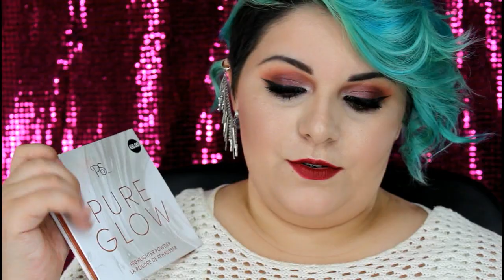Tutorial de Maquilhagem com produtos Primark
Oi amores eu sei que este video já devia ter saido no domingo, atrasei-me um pouco mas tive problemas com a edição. Também confesso que é um video bem longo, mas espero que gostem na mesma, quis dar a minha opinião sincera sobre todos os produtos.

Gosto muito de vocês e para as pessoas novas sejam bem vindas e espero que gostem desta humilde pessoa eh eh...

Não se esqueçam de subscrever e gostar deste video.

Segue-me:

Facebook: Andreia Neves Make Up

Love You all :::::::::::::::::::::::::::::::::::::::::::::::::::::::::::::::::::::::::::::::::::::::::::::::::::::::::::::::::::::::::